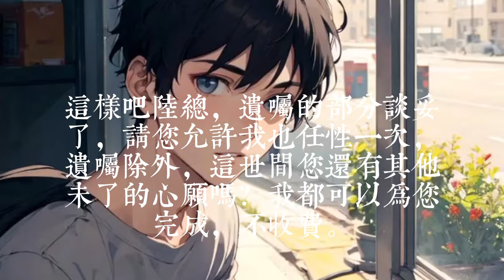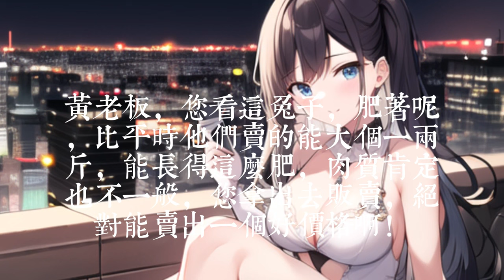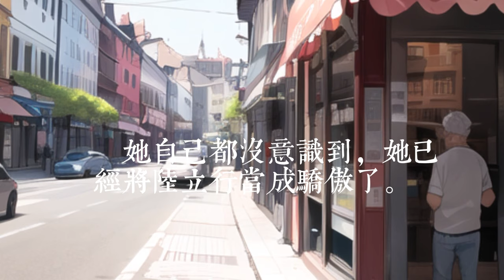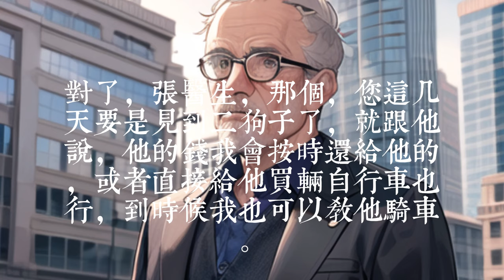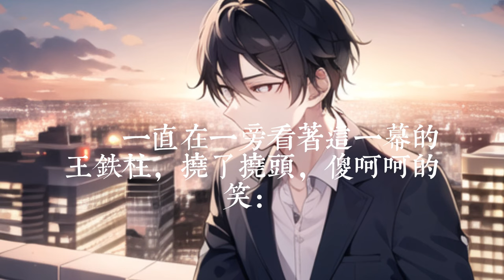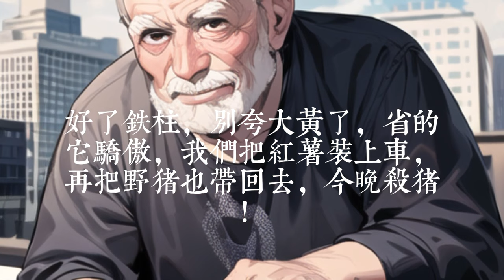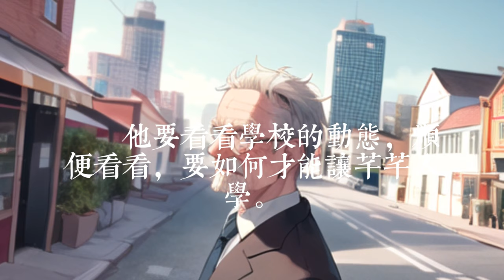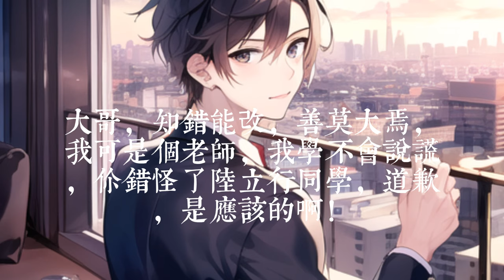《再睜眼，我絕美老婆賴我懷里哭唧唧》1-50上一世，整日沉迷酗酒的陆立行。亲眼看着怀着孕的老婆顾晚清，带着孩子死在了山涧中…… 那一刻，他才知道，他早就爱上了顾晚清。陆立行后悔了。